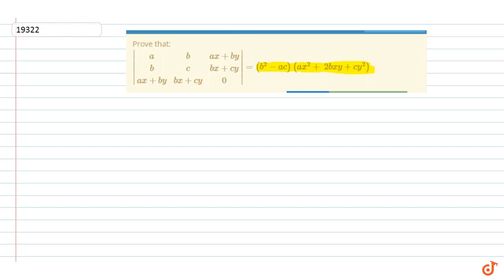Prove that: |[a, b, ax+by],[ b, c, bx+cy], [ax+by, bx+cy,0]|=(b^2-a c)(a x^2+2b x y+c y^2) | CL...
Prove that: |[a, b, ax+by],[ b, c, bx+cy], [ax+by, bx+cy,0]|=(b^2-a c)(a x^2+2b x y+c y^2)
Class: 12
Subject: MATHS
Chapter: DETERMINANTS
Board:CBSE

👉 Have Any Query? Ask Us.